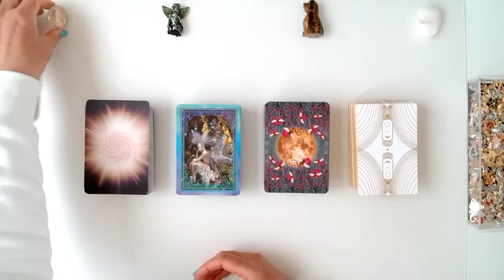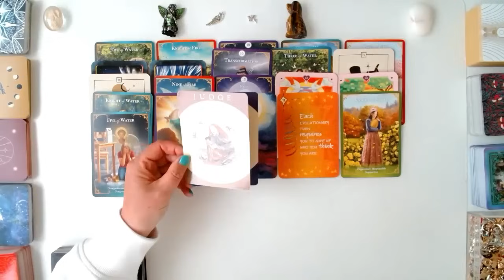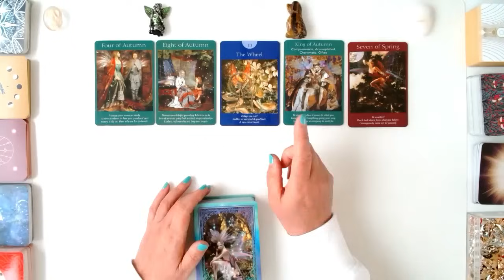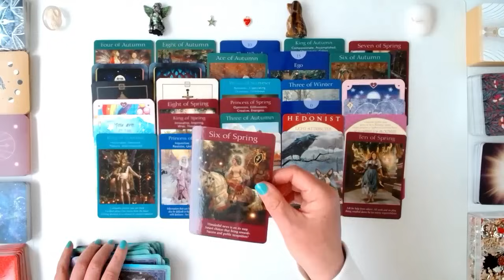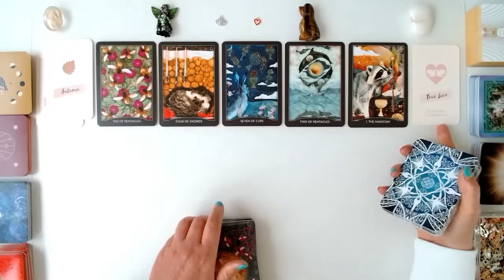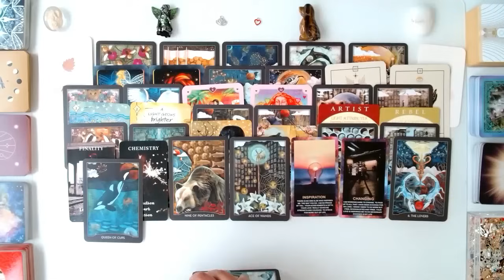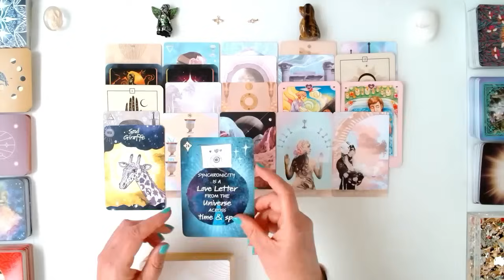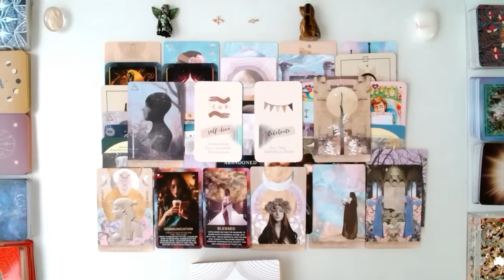🩷What are their THOUGHTS, FEELINGS & INTENTIONS towards you💚PICK A CARD 🎴Timeless Love Tarot Reading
In today's pick-a-card timeless love tarot reading, we ask: What are their thoughts, feelings, and intentions towards you and this connection. This is a timeless pick-a-card love tarot reading.

Timestamps:
00:00 Introduction
1:22 Pile 1
23:07 Pile 2
46:28 Pile 3
1:07:00 Pile 4

💝Change your relationship with Money forever after reading my Essential eBook "From Zero to Money Hero - The Ultimate Guide to Mastering the Art of Making Money":

💝My Other Channels:
Pisces Magic Tarot Youtube Channel: @PiscesMagicTarot
The Islay Wellness Academy YouTube Channel   @TheIslayWellnessAcademy

🌟 Welcome to Angel Dogs Tarot! I'm Heather, an animal communicator, psychic energy intuitive, author, and emotional eating coach. I'm here to bring you channelled messages from your angels, guides, the universe, and my dog in spirit, Tober,  and his furry animal spirit friends.